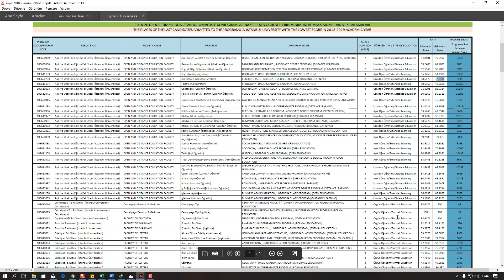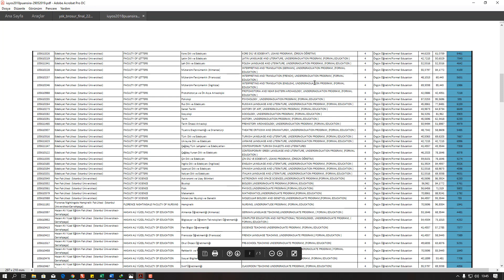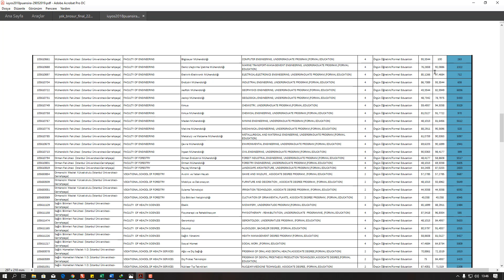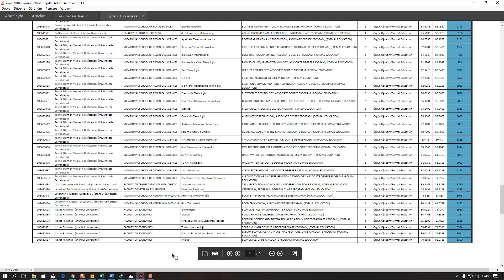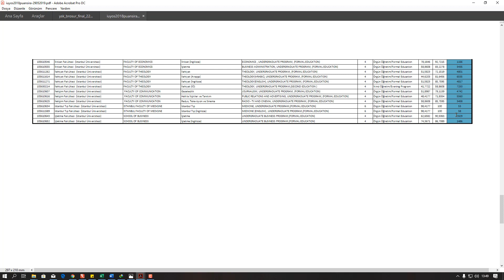İSTANBUL ÜNİVERSİTESİ DUYURU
ARKADAŞLAR YORUMLARA KİM KAÇ PUANLA KAZANDI YAZINIZ?
YÖK KARARINDAN ETKİLENEN ARKADAŞLAR ÖZELİKLE YAZSINLAR?
İSTANBUL ÜNV. MAVİ KARTLILAR, LİSEYİ YURT DIŞINDA OKUYAN TC. VATANDAŞLARI VE UYRUĞUNDAN BİRİ TC OLAN ÖĞRENCİLERİN TIP,DİŞ,HUKUK VE ÖĞRETMENLİK SONUÇLARINI İPTAL ETMİŞTİR.TERCİHLER TEKRARDAN DÜZELTİLMİŞTİR.BİLGİNİZE.